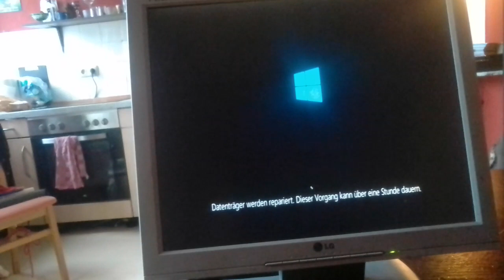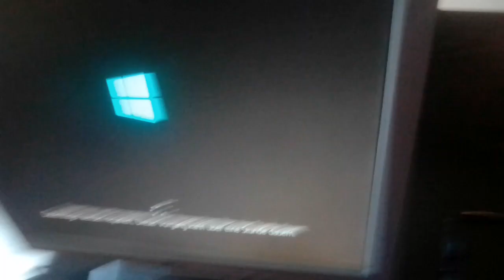Und Karfreitag und dann wieder so.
Zu den Feiertagswissen kam noch ein "Upload".

TsiBitsyBekloppterTecbist das.